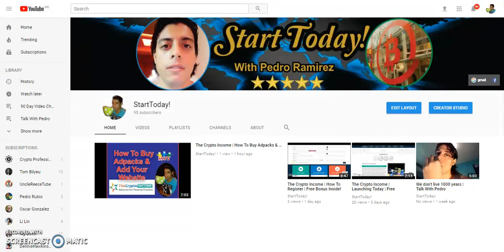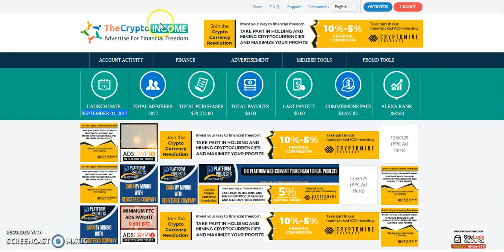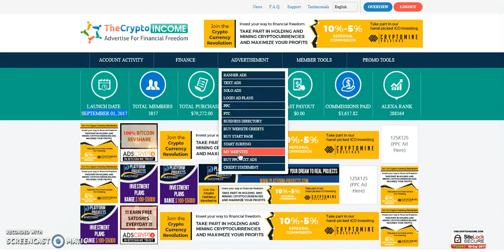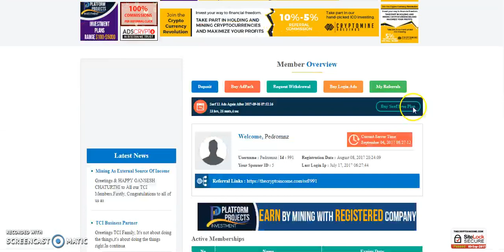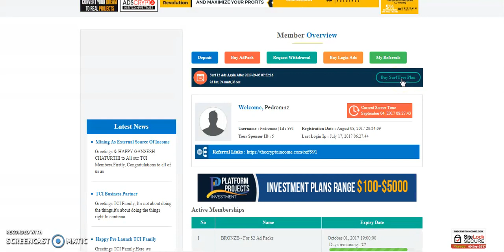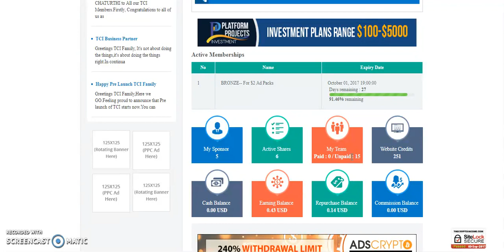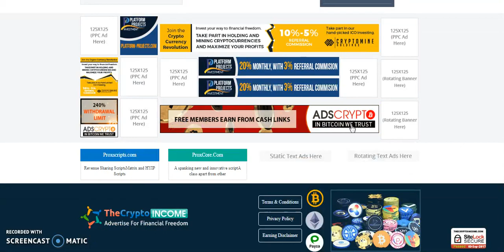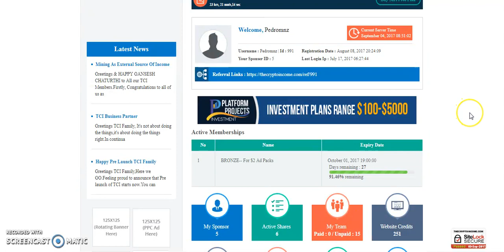The Crypto Income | Explanation of Back Office TCI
The Crypto Income Explanation of Back Office TCI. Free Bonus When Joining My Team!

Skype= Pedror314